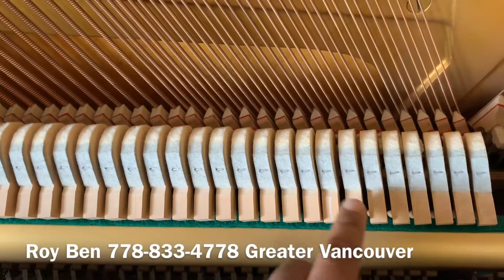Fixing a lose piano hammer